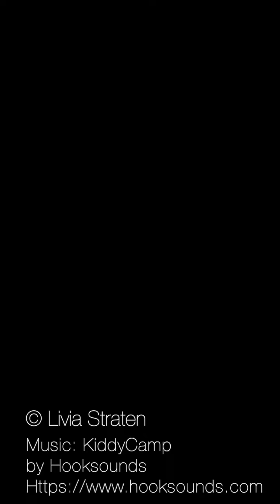The Monkey is visiting our neighbors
The monkey which often roams around our residential area paid our neighbors a visit.